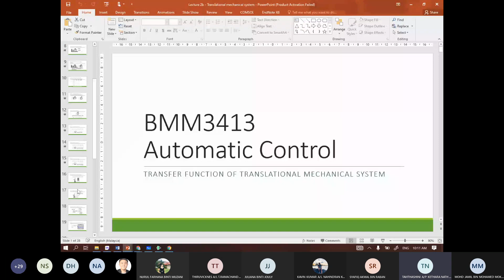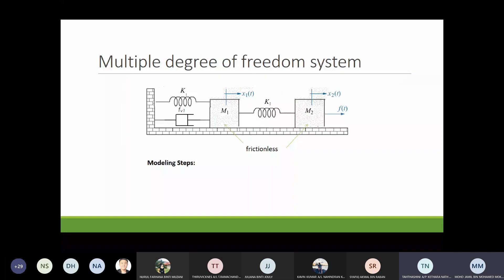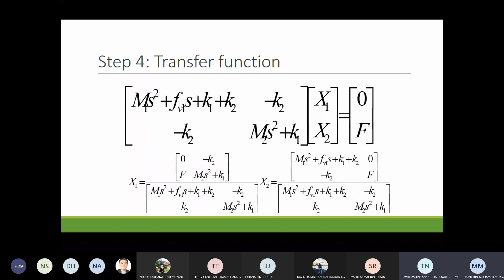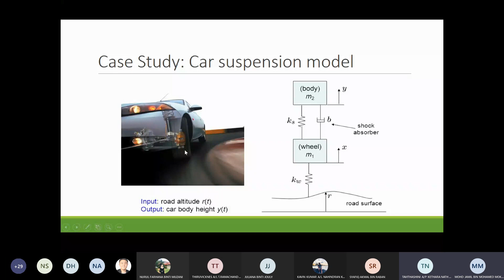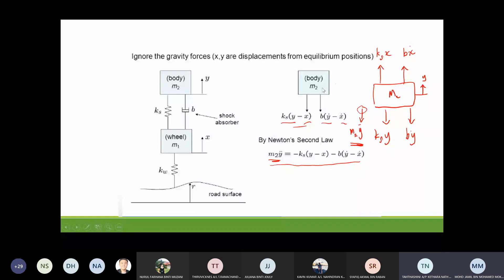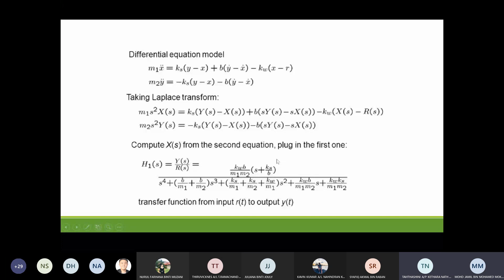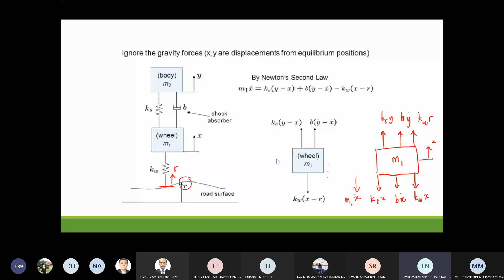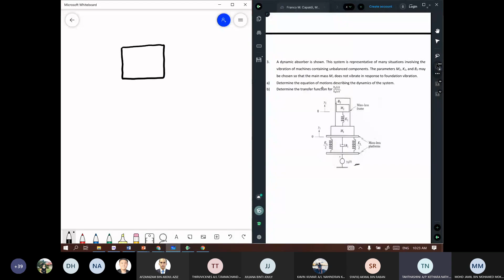Lecture 2b: Shock Absorber system